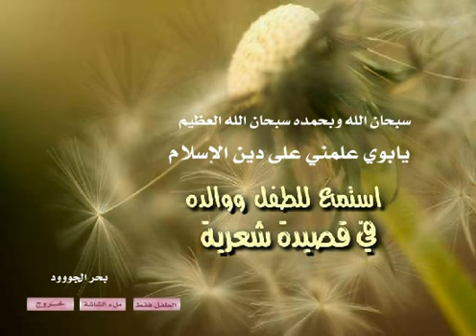shaaa3rاستمع للطفل ووالده في قصيده شعرية